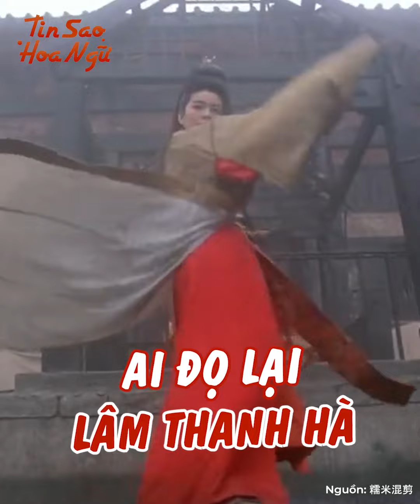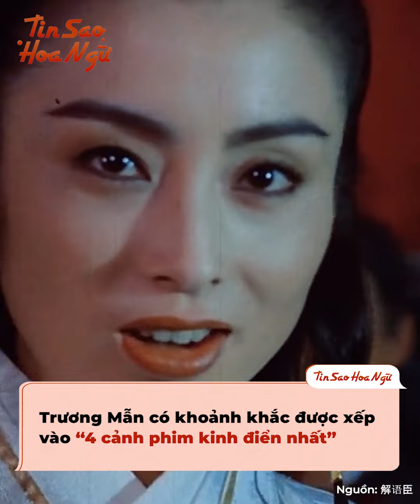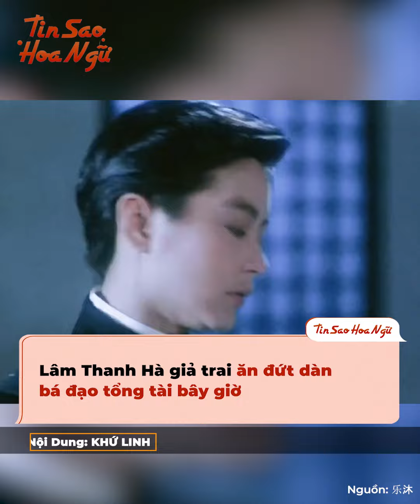Loạt "soái ca" màn ảnh Cbiz đưa dàn nam thần trẻ "ra chuồng gà": Đố ai đọ lại Lâm Thanh Hà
Thời gian này, nhiều sao nam cổ trang của Hoa ngữ khiến khán giả kêu trời vì nhan sắc lẫn khí chất "í ẹ", chẳng ra dáng soái ca cổ đại. Những gương mặt mới này không chỉ kém xa dàn nam thần ngày ấy của màn ảnh, mà còn không thể "xách dép" cho rất nhiều sao nữ khác. Ví dụ như Lâm Thanh Hà bá khí tiêu sái, Mai Diễm Phương cực ngầu... Và họ chỉ là 2 trong những sao nữ có tài hóa soái ca màn ảnh xuất sắc, đá được dàn sao trẻ "ra chuồng gà". Cùng mình điểm qua nhé.